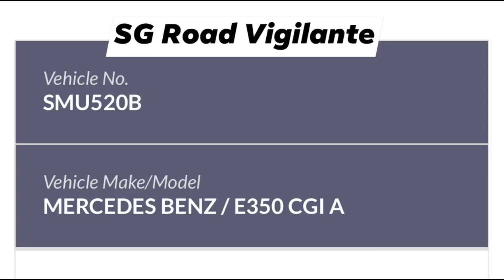27mar2021 pie sim ave exit mercedes e350 SMU520B rear ended the two front vehicles.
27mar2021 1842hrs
pie sim ave exit

mercedes e350

fail to notice vehicles in front had came to a stoped & rear ended the 2 front vehicles